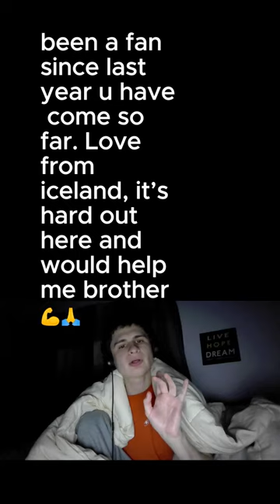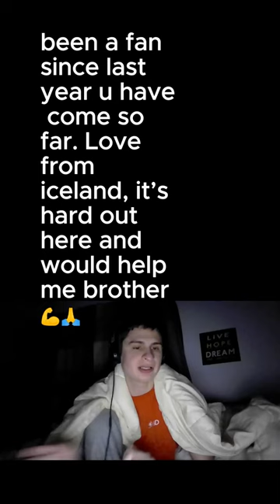appreciate the two seperate request fanof rea